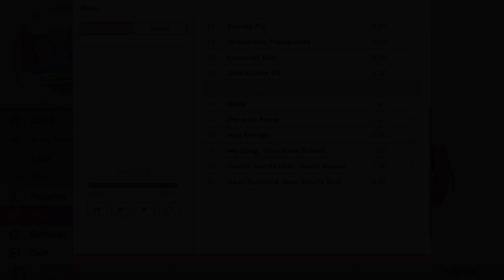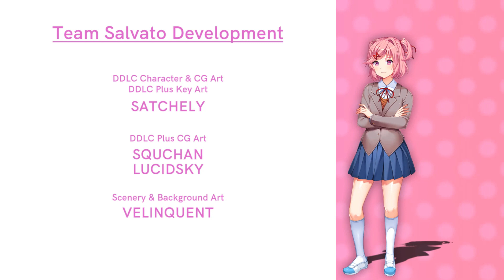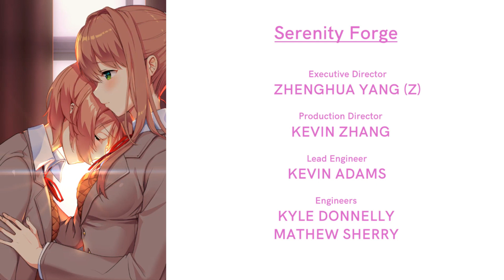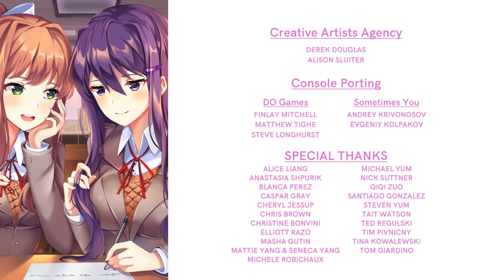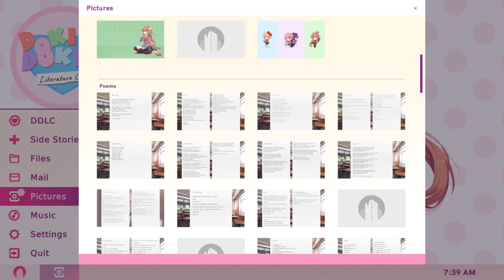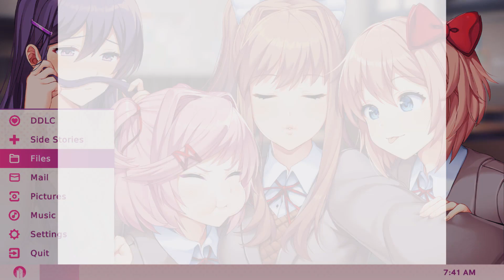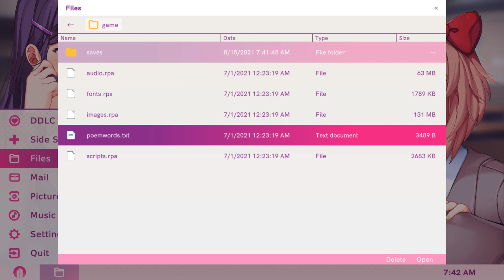Amistad y literatura -DDLC+ (Side stories), parte 7 (FINAL) ✰EQUALS✰-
Y llegamos a la conclusión de las sidestories de DDLC+ TwT Debo decir que las disfruté realmente muchísimo uwu Haber podido llegar a conocer más de las dokis con una experiencia tan wholesome y con la cual uno se puede identificar tan fácil fue sin duda algo maravilloso uwu